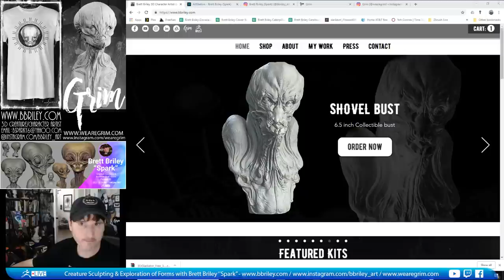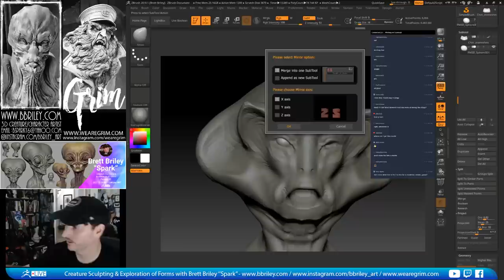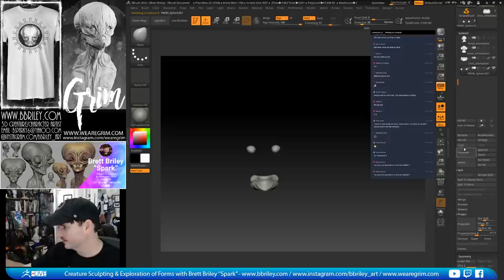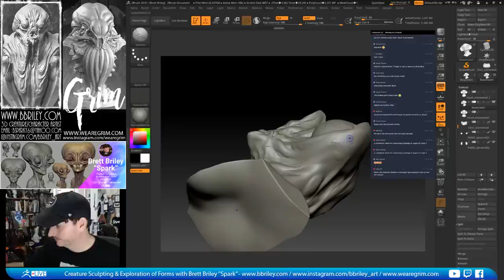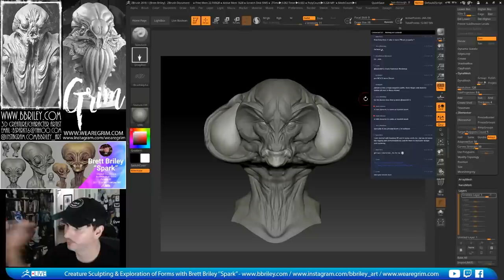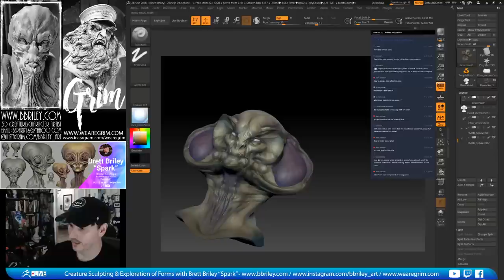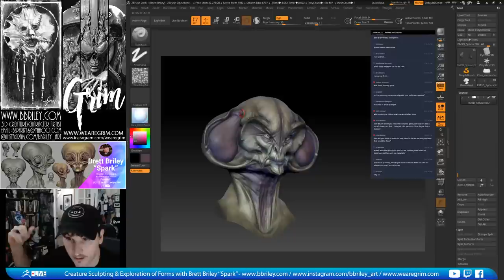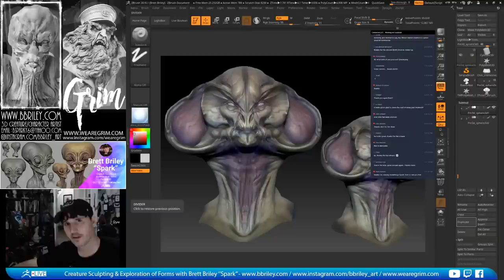Creature Sculpting & Exploration of Forms - Brett Briley "Spark" - Episode 10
For this demo I started from a older female scanned head.  I started with a general idea of a cobra, and used the forms from the face to fill out the details.  Concentrating on having the eye flow around the design and giving areas of rest, I slowly built up the base forms before filling out the secondary details of the concept.  After making sure I was happy with the direction, I then filled in the high level details before bringing in Alphas to flesh out the creature.  After sculpting, I went into PolyPaint using a a dark Earth tone to create the base color, and slowly brought out details that I wanted to pop, along with adding forms and values.  I also made sure to balance my warms and cools of color to give a little alien feel to him.  Finally, I did a quick walkthrough on how to pose to bring a little more life to the design.